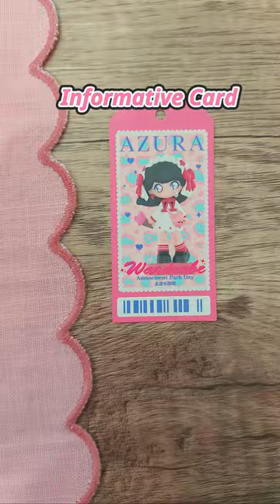Amusement Park Day | Pop Mart | Azura Wardrobe Series Blind Box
Video: Mini Toys World Attention

Sound Effect: Resources in CapCut